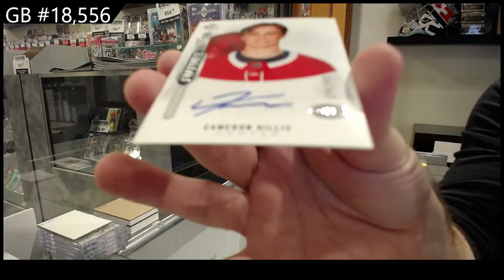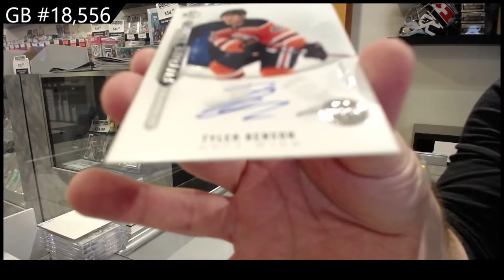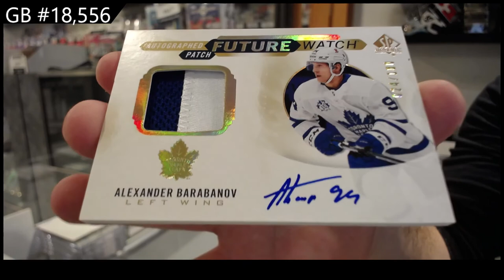20-21 Upper Deck SP Authentic Hockey 2 Box Break - CNC GB#18,556